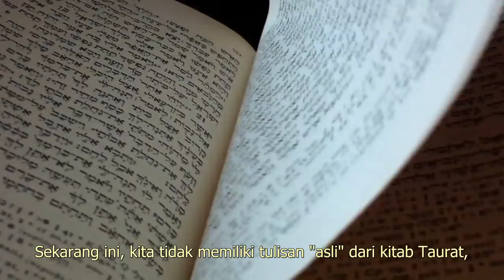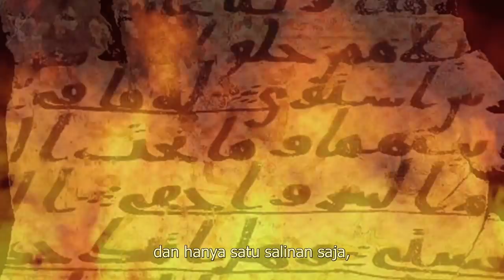(Ind) 1.6 Naskah-Naskah Kuno Al-Quran